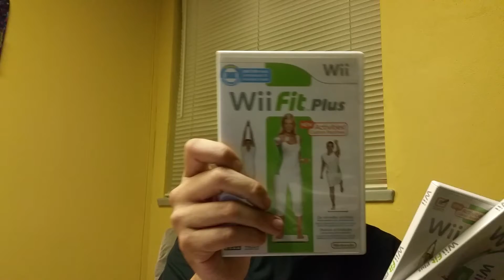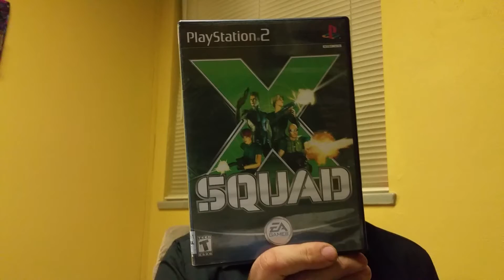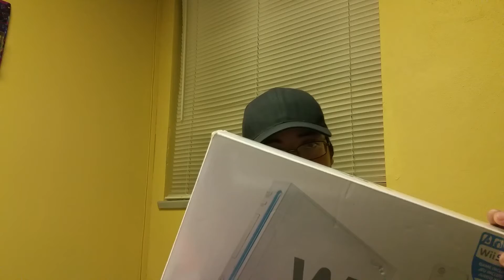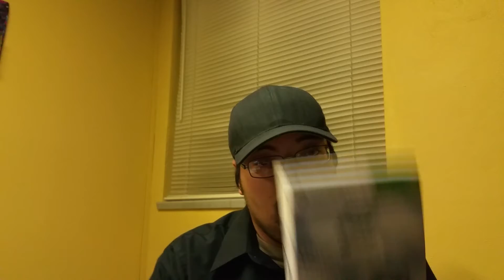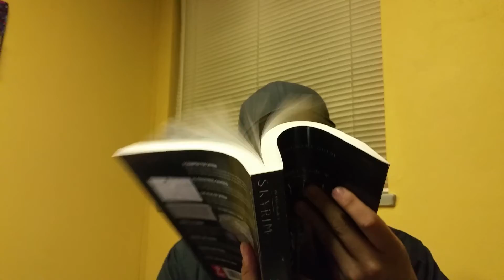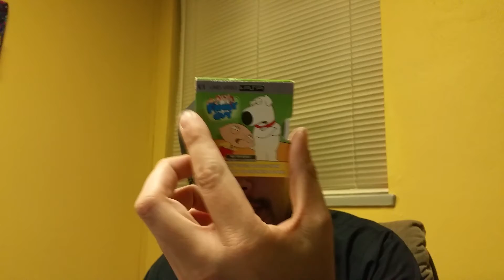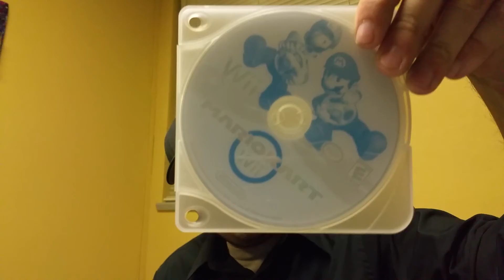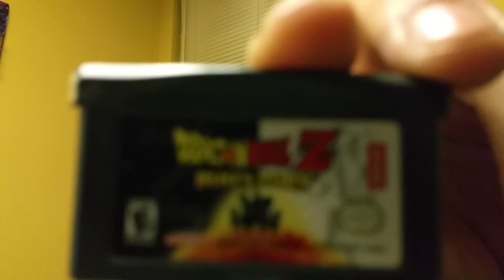Video game haul #12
Huge day guys! Hits just kept coming. Check it out.